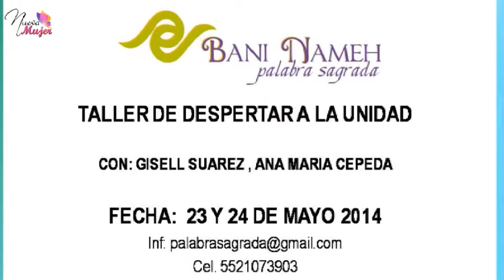Nueva Mujer - Despertar a la Unidad 2/3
Nueva Mujer - Despertar a la Unidad 2/3 - Captured Live on Ustream